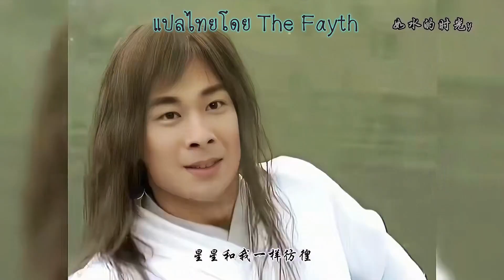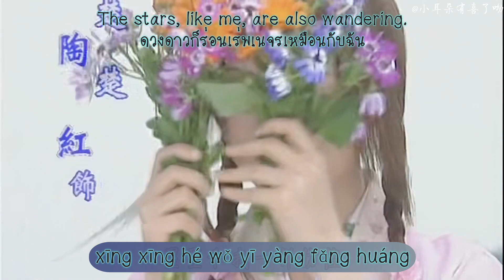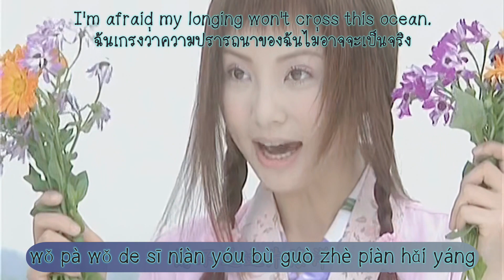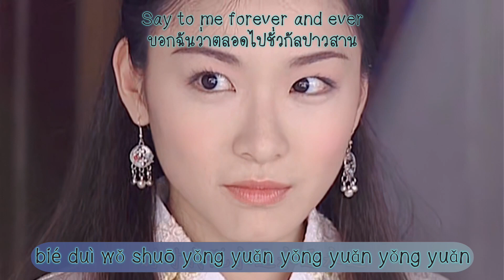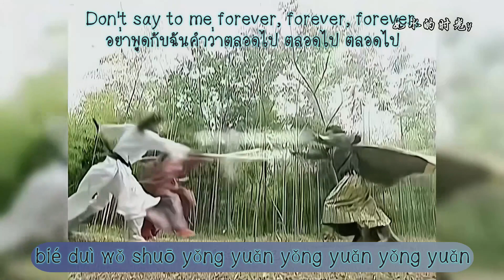Yong Yuan Yong Yuan (永远永远) - Linda Lee (李翊君) [แปลไทย] [Sub Eng]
ชอบความหมายนะ สั้นๆแต่เรียบง่ายดี
ไม่ต้องบอกฉันว่าตลอดไป แค่เพียงเธอรักฉัน เท่านั้นก็เพียงพอแล้ว